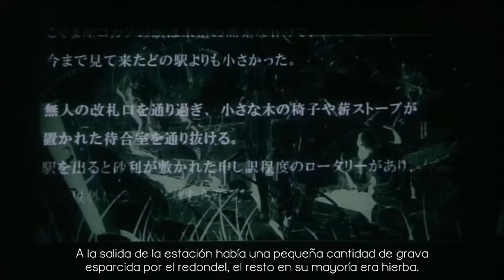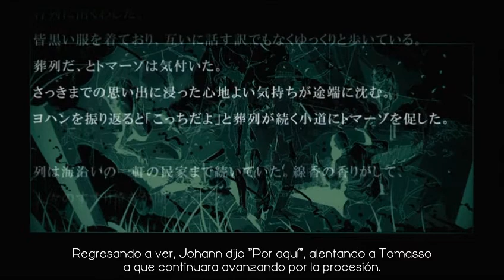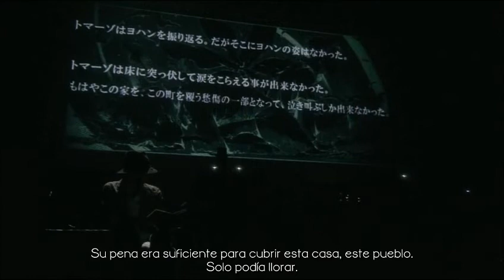Capítulo Cuatro: "¿Me convertiré en el ave que picotee las manzanas silvestres de mi pueblo natal?"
Cuarto capítulo de 5 que conforman la historia narrada por Akita Hiromu en el DVD del concierto Senbun no Ichiya Monogatari Starlight, grabado la noche del 9 de Septiembre del 2014.

Kochab es una estrella gigante anaranjada que se encuentra en la constelación Osa Menor. Fue usada como estrella polar en el hemisferio norte aproximadamente entre los años 1500 a. C. y 500 d. C. (Wikipedia)

This video is made by a fan for fans, with no intention of making profit. I claim no ownership over the content. It is being used only for educational/entertainment purposes.